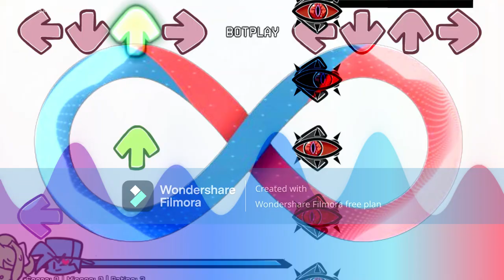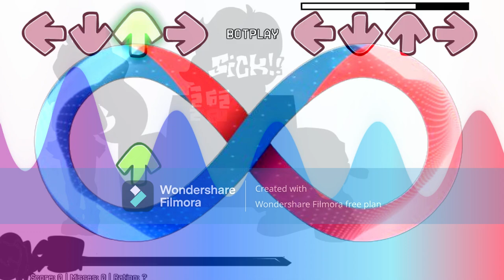Finish - Friday Night Funkin' [Full song] (FNF: vs Takanashi Rikka x Doki Doki Takeover+) [1 hour]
*Turn Bass - Friday Night Funkin' [Full song] (FNF: vs Takanashi Rikka x Doki Doki Takeover+) [1 hour]:*

Mod owners:

Key Authors:
BZ_CWY - Creator of the mod